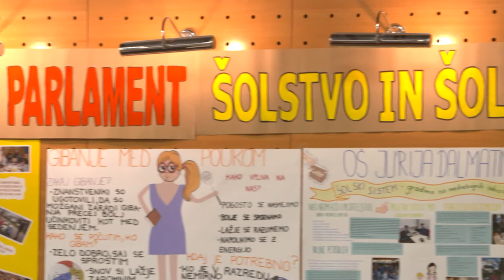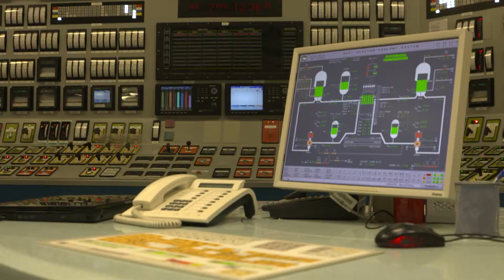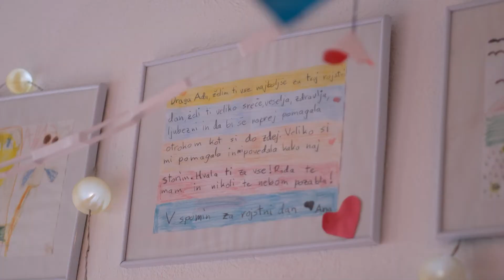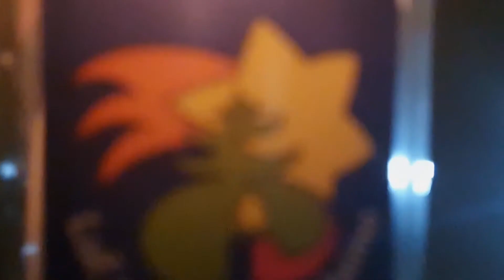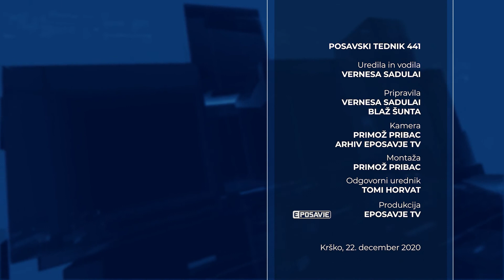Posavski tednik 441, 22. december 2020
V soboto praznujemo dan samostojnosti in enotnosti. Svoje spomine iz tistega obdobja so z nami delili posamezniki, ki so bili vsak na svoj način vpeti v dogajanje pred tridesetimi leti. Krški svetniki so sprejeli odlok o plovbnem režimu na Savi, mi pa smo med drugim obiskali Malo hišo na Pilštanju, ki že 15 let pomaga otrokom in mladostnikom.

00:00 Posavski tednik 441
01:01 Pred premiero dokumentarnega filma Dnevi svetlobe in upanja
4:56 Zveza prijateljev mladine Krško v času osamosvajanja in 30 let potem
8:19 Nuklearna elektrarna Krško v novembru 2020
9:14 Fakulteta za energetiko Univerze v Mariboru z v.d. dekana
9:35 Plovbni režim na Savi
12:37 Ivan Molan, župan Občine Brežice, o stanju v občini s COVID-19
13:55 Selitev narodov na Obrežju
14:43 Mala hiša Pilštanj
20:21 Luč miru prispela v občino Krško
27:11 Pred pogovorom s p. Jožetom Roblekom, DJ
29:23 Božiček obiskal člane Društva Sonček Posavje
30:01 Najbolj brano na ePosavje.com

📺 Naše vsebine lahko najdeš tudi na ePosavje TV (Ansat, Telekom, Telemach, T-2, A1)